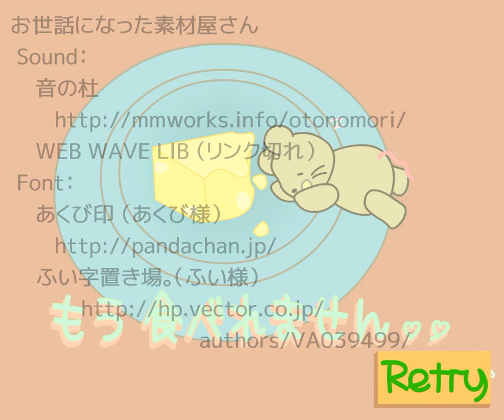[Coo's House] See Mouse Again Walkthrough